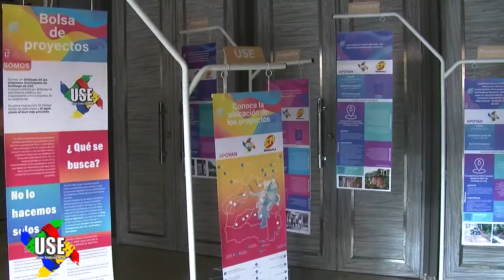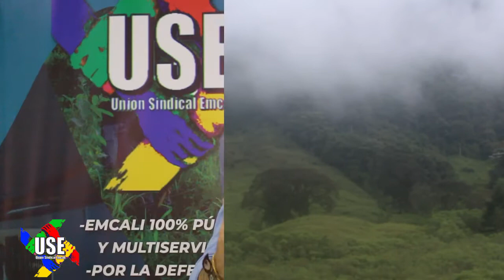Noticias USE, enero del 2020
Elecciones 2020 en la USE